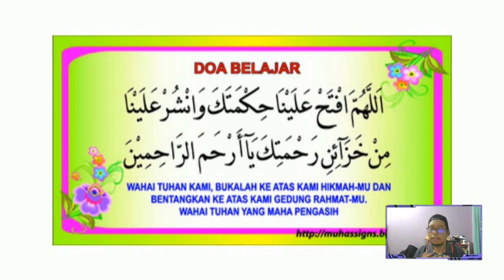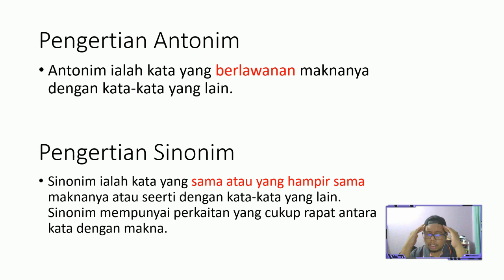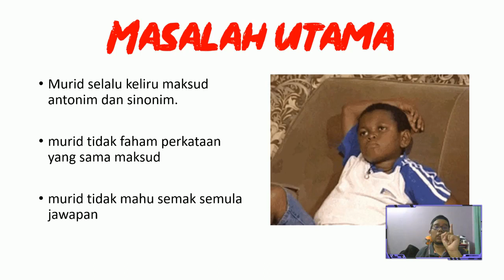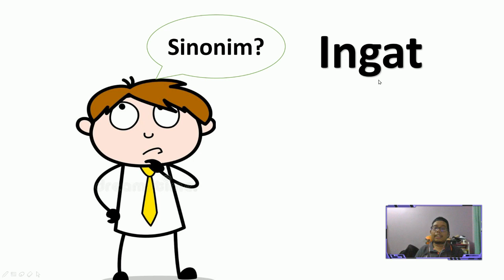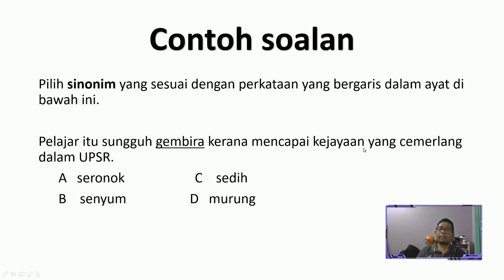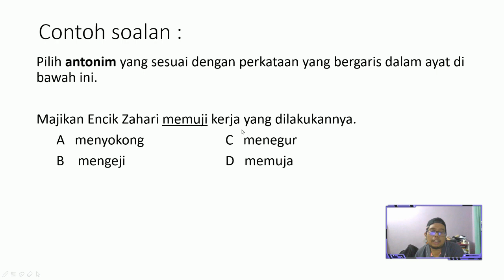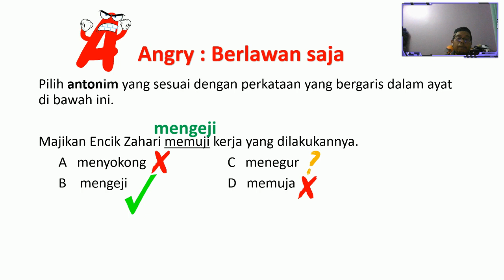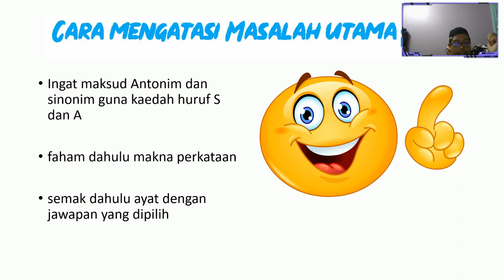PENGENALAN SINONIM DAN ANTONIM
Soalan sinonim dan antonim ini cukup popular di kalangan murid dan guru-guru. Topiknya mudah namun tetap ada halangannya. InsyaAllah saya jelaskan dan sy kongsi tips bagaimana untuk mengingati dan memahami topik ini. Semoga Allah permudahkan urusan kita semua dan memberkati kita.. InsyaAllah